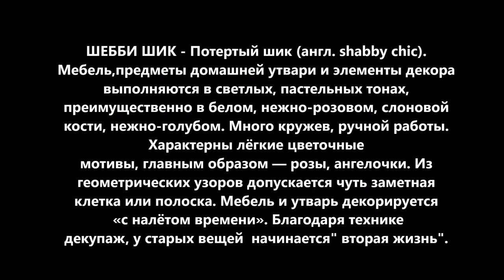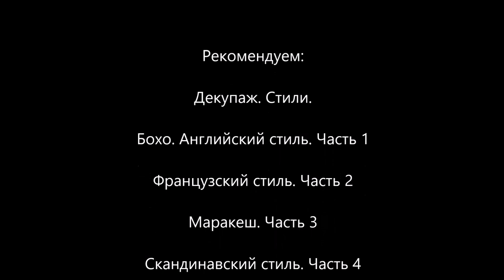Шебби шик - самый неотразимый стиль. Романтичный и демократичный!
Декупаж. Стиль Шебби шик, это не только романтика, розы, но и домашний уют, сумасшедший аромат идущий из кухни от вкуснейших тортиков и маффинов...Это еще и очень демократичный стиль. Ведь с помощью декупажа можно дать новую жизнь старым вещам, превратив их в предметы интерьера в стиле Шебби шик!!! Надеюсь, что после просмотра видео и вы, дорогие друзья заразитесь моей любовью к этому замечательному стилю!